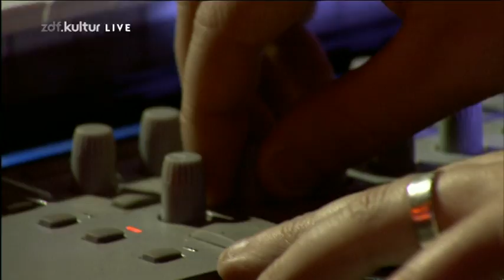KASABIAN - Live Hurricane 2011 Full Concert + Interview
- Club Foot
- Where Did All The Love Go ?
- Underdog
- Shoot The Runner
- Velociraptor
- Take Aim
- Empire
- I.D.
- Fast Fuse / Pulp Fiction
- Vlad The Impaler
- LSF
- Switchblade Smiles
- Stuntman / I feel Love
- Fire
- Interview with Tom